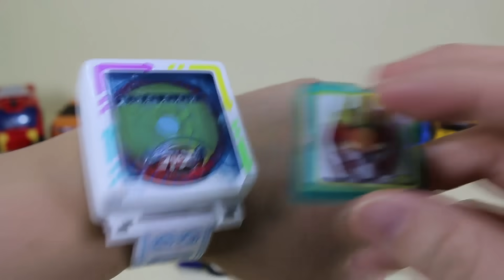헬로카봇 5단합체 펜타스톰 변신놀이 Carbot